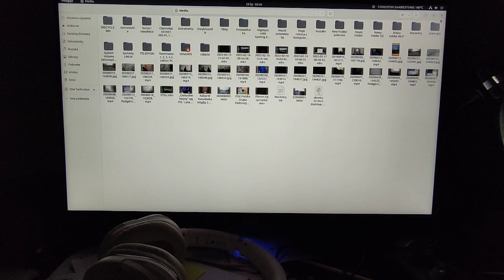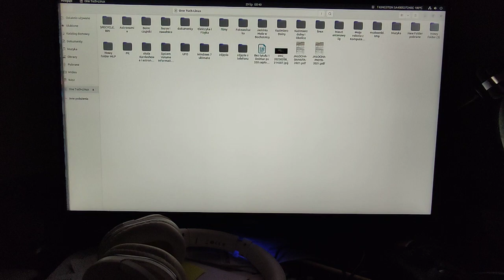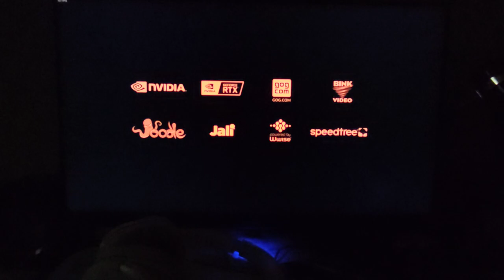Cyberpunk 2077 . Robimy Młyn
Witam serdecznie z tej strony Piorun Burza Elektryk naczelny inżynier  i przypominam osobom zainteresowanym gramy na systemie operacyjnym gnu Linux Ubuntu.